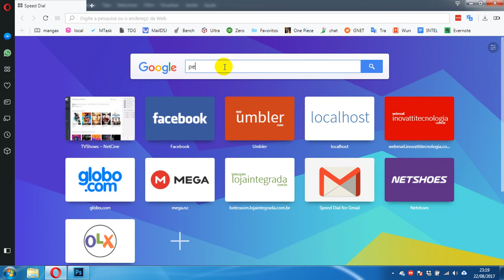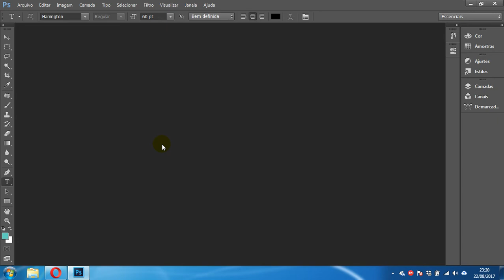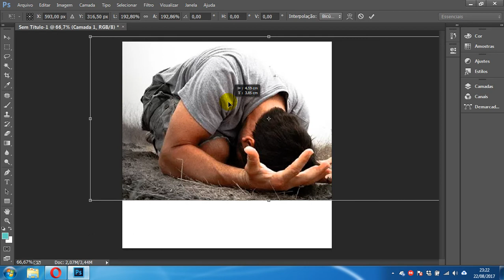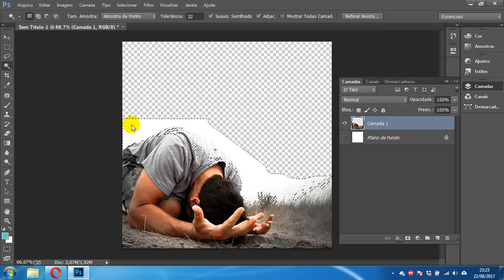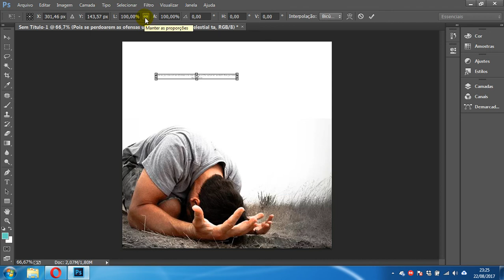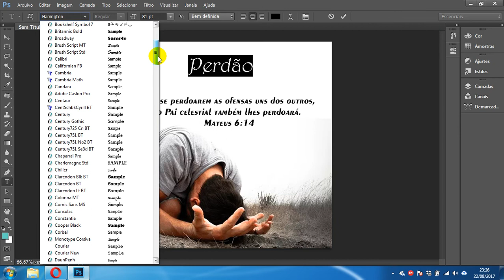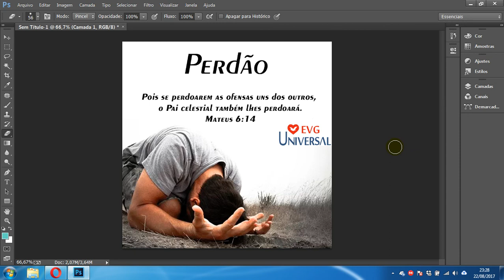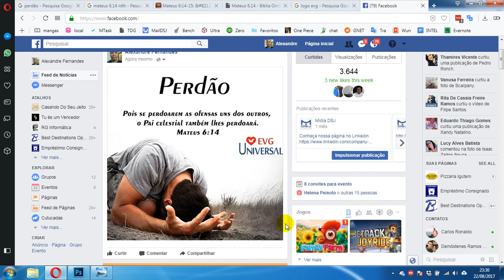Como fazer um banner para o EVG